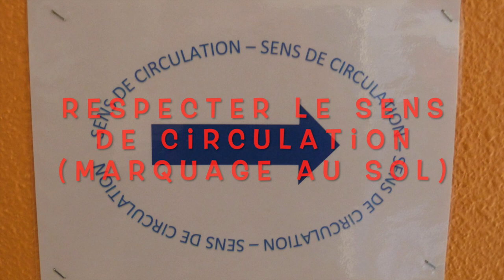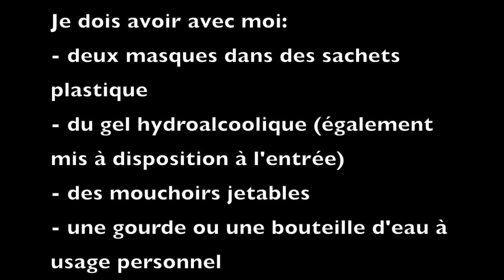retour au lycée: les bons gestes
la reprise des cours: les principales mesures sanitaires